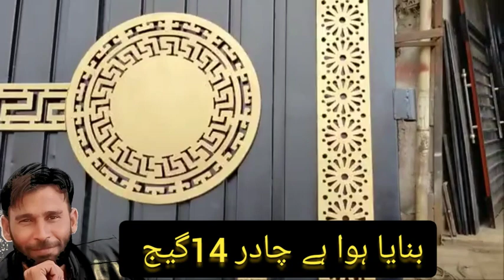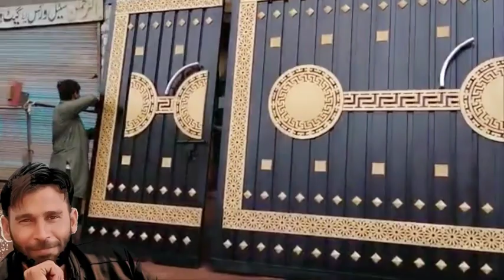home Gate/design house/looking so beautiful gate design with price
home Gate

yah to Popat Ho Gaya
Sabke Sath Popat Ho Gaya
Tere Sath Popat Ho Gaya